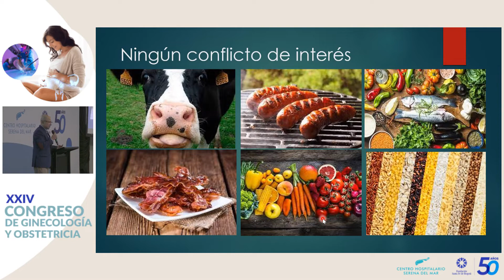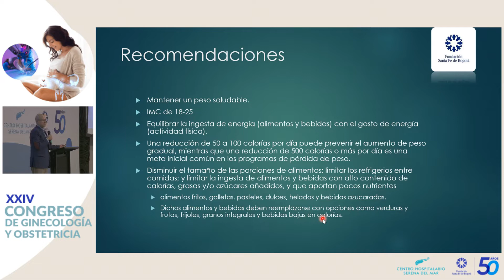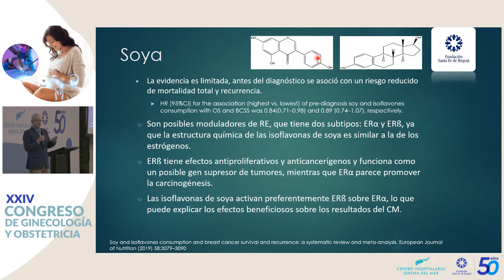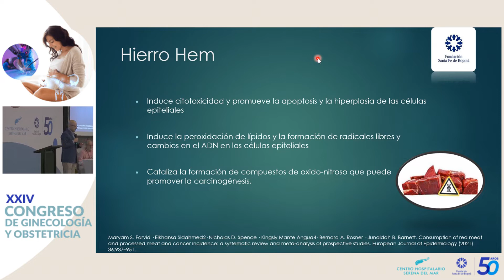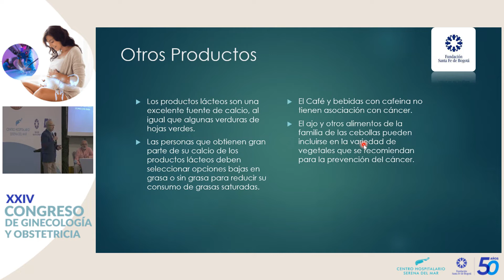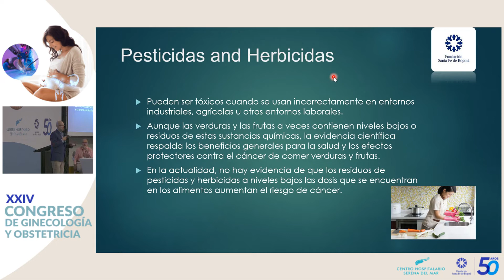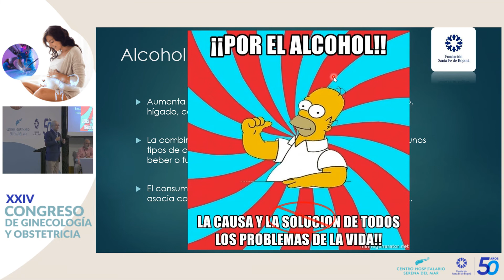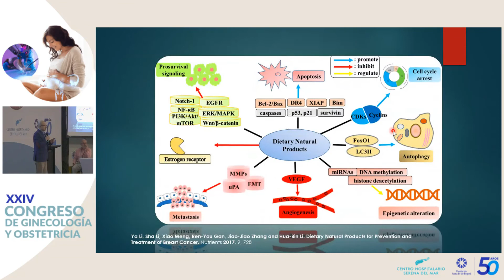Nutricion y cancer de mama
Juan Manuel Clavijo